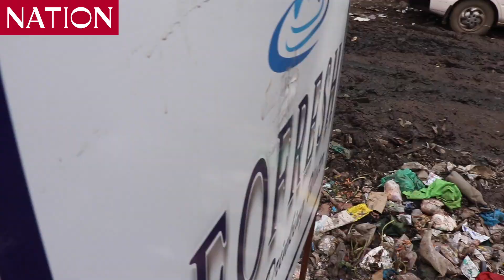Heap of uncollected garbage on sections of Nairobi’s Pipeline estate